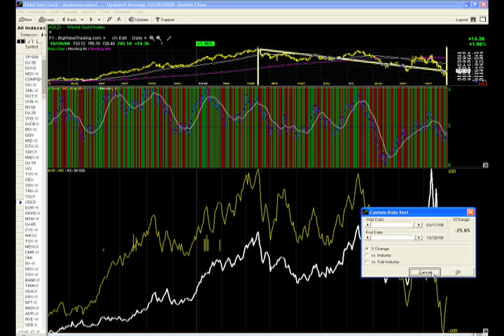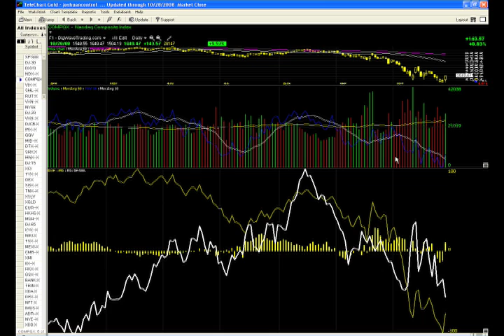Joshua Hayes - BigWaveTrading.com - Market wrap for Tues, Oct 28, 2008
What a day in the market today. Indexes up 10%, but this may be a bear rally bounce just as we've seen in the past. Be careful in this market.

Sorry again for the audio lag.